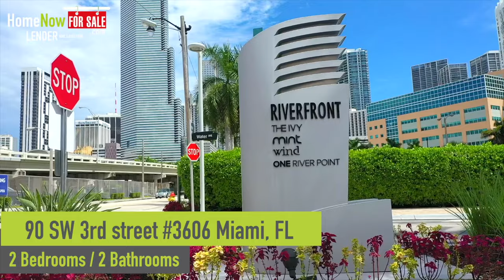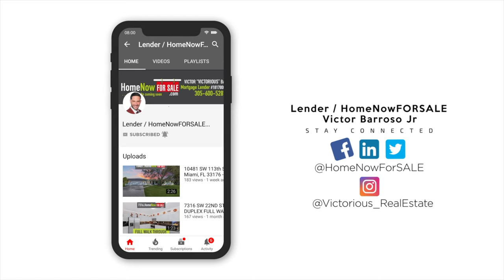CONDO FOR SALE in Brickell - 2 Low parkings + Storage - Condos for Sale in Miami - Condo in Brickell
🔥Stunning 2/2 renovated 🏢the only UNIT NOW📝 with 🚘🚘2 LOWER LEVEL⤵️ PARKINGS!!! + Storage 🔑 with top of the line finishes 🌟 Oversized wraparound Balcony views 🌅 - RSVP an appointment today! ...Financing available... Can be SOLD with 5% down payment conventional loan

ML#:A10962527
3606.HomeNowForSALE.com
The Ivy condo #3606

We have the Ivy condo's upon request:
2021 Master Insurance Policy
2021 Budget

Completely renovated top of the line finishes throughout this Spectacular very spacious 2BED/  2 BATH w/impeccable conditions, 2 rare parkings on lower level + your personal Storage. Unit is located on 36th floor offering breathtaking city views and the convenience of the unit being right next to the elevator. Oversized wraparound Balcony and both bedrooms have views to Brickell, Miami River, and the Ocean; bedrooms are very private and separated from each other with their own Bathroom, custom closets organizer, stainless steel appliances, kitchen island (rolling), washer/dryer inside. Ivy Luxury Amenities: valet, 24 hour security, state of the art fitness center, spa, sauna, massage room, therapy lounge, nail salon, hair dresser, media room, game room, children playground, pools, jacuzzi, bbq area, dog park, bistro market, dry-cleaner. Walking distance to restaurants, Brickell City Center (5 blocks), Mary Brickell Village (7 blocks), Publix Super Market & Mary Brickell Village (7 blocks),  i95 (7.5 blocks) Bayside Marketplace (1.3 miles)

::::Association includes:  Water, Trash, High speed internet, Basic cable and the IVY amenities that were renovated on Oct 2020. ($830.72)

Financing Available...

Our "Victorious Real Estate Team" sells Homes for top dollar In the shortest time doing victorious marketing and videos!
👨🏻‍🦱 Victor “Victorious” Barroso Jr. P.A.
📋 Mortgage Loan Originator (NMLS #1817808)
📋 REALTOR® / Seller Representative Specialist (#3382780)

VICTORIOUS REAL ESTATE TEAM / RESF / BANKING MORTGAGE SERVICES CORP /

Always remember smile and make it a beautiful day :) ivy condo